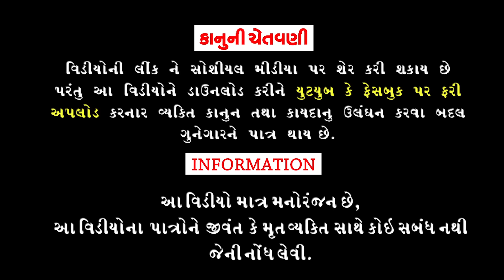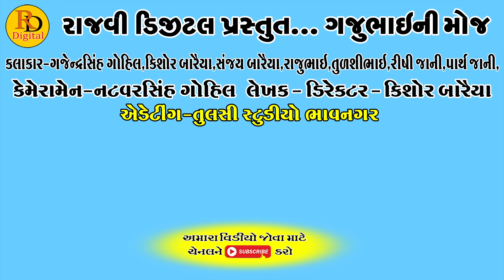Police Ne Police Pakdya || પોલીસને પોલીસે પકડયા || Gajubhai ni Moj || Deshi Comedy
Aartis:Gajendrasinh Gohil
Kishor Baraiya
Rajubhai
Sanjay Baraiya
Tulshibhai
Rishi jani
Parth jani
Dhiru Baraiya
Tinesh Baraiya

Director,Cameramen:Natvarsinh Gohil

Editing:Tulsi Studeo Bhavnagar

Writer:Kishor Baraiya

Producer:Rajvi Digital